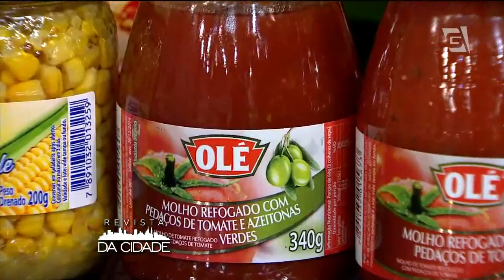Revista da Cidade - Delícias do Chef: Frango de Frigideira (13/10/2014)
Aprenda mais uma delícia com o chef Allan: Frango de Frigideira.